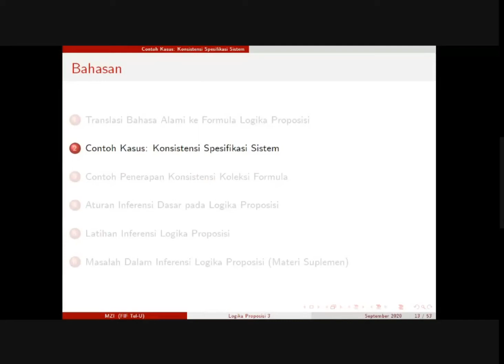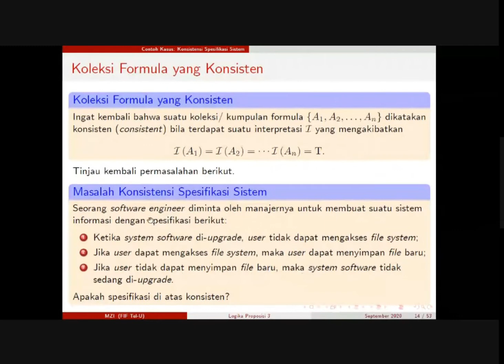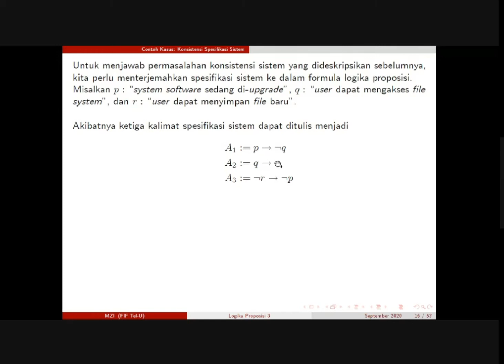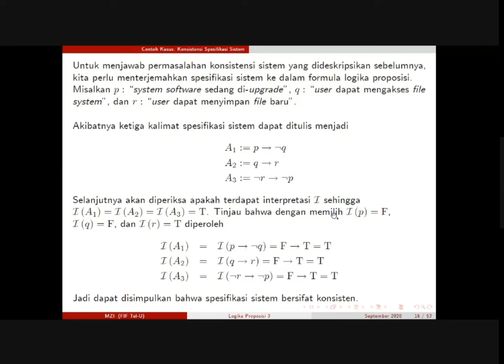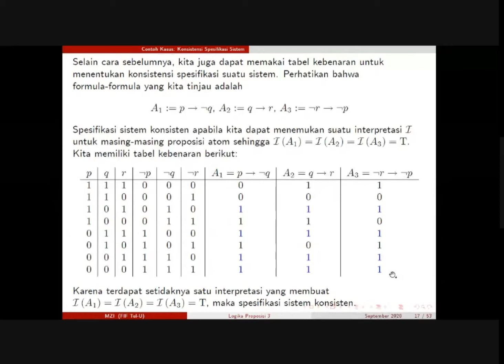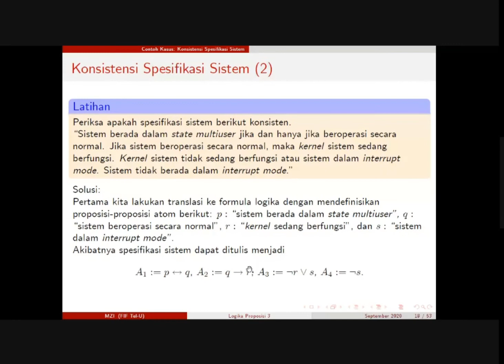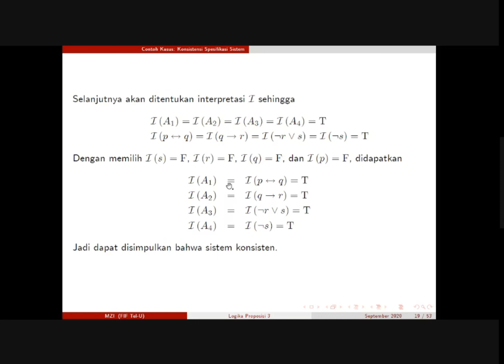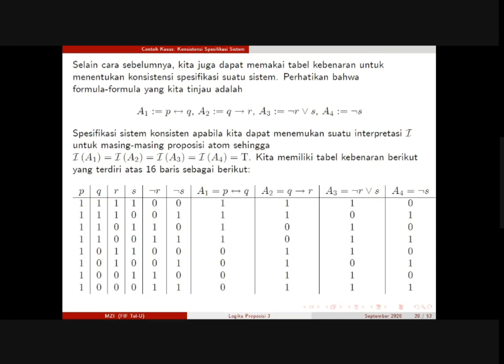LOGIKA PROPOSISI 3.2 CONTOH KASUS KLASIFIKASI SPESIFIKASI SISTEM